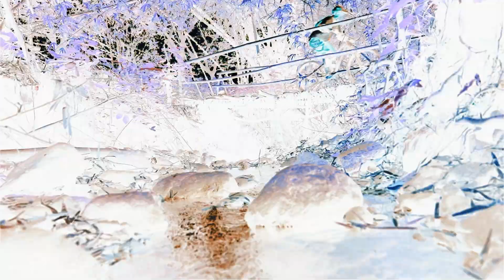3 Skulls | Enduro Line | Takbong Newbie | Pangalawang Salta | Buti Na Pause Yung Semplang | Part 2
3 Skulls | Enduro Line | Takbong Newbie | Pangalawang Salta | Buti Na Pause Yung Semplang | Jan. 18, 2022 | Part 2